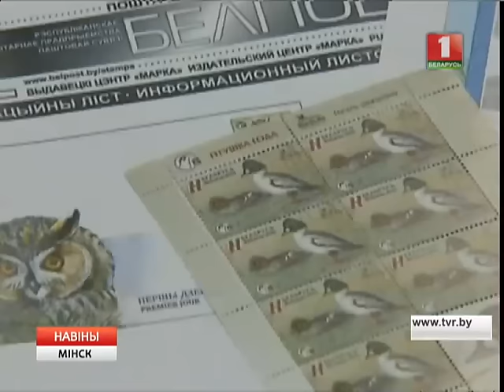Чубаты жаваранак - сімвал 2017 года ў Беларусi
Птушка вядомая сваёй меладычнай трэллю, стракатым апярэннем і чубам. Яна занесена ў Чырвоную кнігу.